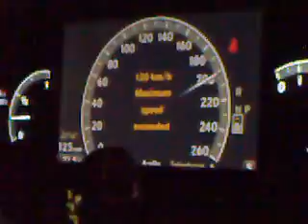2007 Mercedes S500 0-240km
0-100 in 5.8 sec
0-160 in 13.8
0-200 in 22 there was uphill in the midway thats why it takes longer time till 200
the Gear on S mode

Sorry 4 the quality , No enough memory So we Shot on low quality